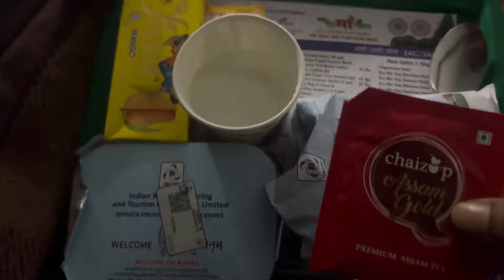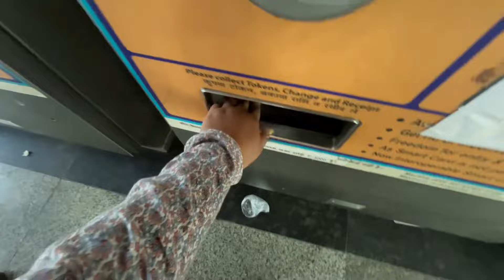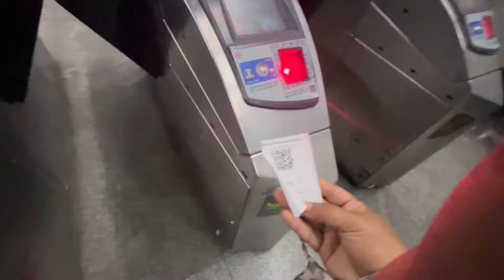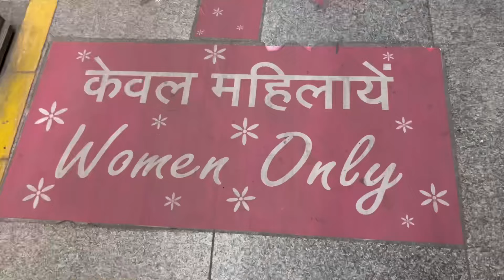Traveled alone Dibrugarh to Delhi via train || travel vlog